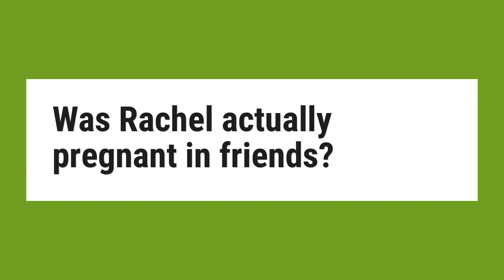Was Rachel actually pregnant in friends?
No, Jennifer Aniston was never pregnant during the entire show. Infact, Lisa Kudrow (Phoebe) was pregnant in season 4 of Friends. The whole storyline of Phoebe Buffay as a surrogate of her brother’s babies was thought up when Lisa Kudrow announced her real-life pregnancy.